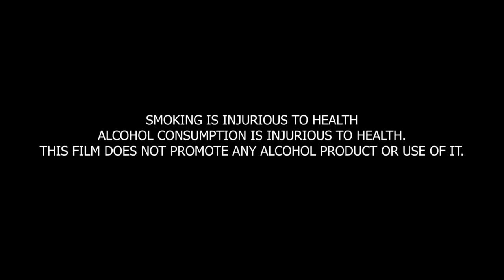Ghar Da Sanjha Chulla ( ਘਰ ਦਾ ਸਾਂਝਾ ਚੁੱਲਾ ) LATEST PUNJABI MOVIE / NEW PUNJABI MOVIE /AVS MOVIES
AVS MOVIES & BEERSATKAR SINGH DHALIWAL PRESENTS
MOVIE - GHAR DA SANJHA CHULA

CASTING - KULDEEP DUSANJH, HARWINDER BALA , HARJIT JASSAL , SHELJA WALIA ( KUDI SANGROOR DI ) PARVEEN BHAWANIGARH , KULDEEP SANDHU ,

STORY & DAILAUGE - BEERSATKAR SINGH DHALIWAL

CEMRA & LIGHTS - GURMEET SINGH & TEAM

DABBING & EDITING - FILM SITI STUDIO

PRODUCER - VEERPAL

LABEL & COPYRIGHTS - AVS MOVIES ENT.

Ghar Da Sanjha Chlla  - part 2

ਪੰਜਾਬੀ ਟੈਲੀ ਫਿਲਮ, ਸੌਰਟ ਵੀਡੀਉ , ਵੀਡੀਉ ਕਲਿਪ , ਕਮੇਡੀ ਸਕਿੱਟਾਂ , ਪਰਿਵਾਰਕ ਰਿਸ਼ਤਿਆਂ ਤੇ ਬਣੀਆਂ ਫ਼ਿਲਮਾਂ, ਕ੍ਰਾਈਮ ਨਾਟਕ ਕਹਾਣੀਆਂ , ਵੈੱਬ ਸੀਰੀਜ਼ , ਵਧੀਆ ਕੁਆਲਿਟੀ ਵਿੱਚ ਬਣੀਆਂ ਹੋਣ ਤਾ ਤੁਸੀਂ ਸਾਡੇ ਨਾਲ ਰੀਲੀਜ਼ ਕਰਵਾਉਣ ਲਈ ਸੰਪਰਕ ਕਰ ਸਕਦੇ ਹੋ,
                               ਧੰਨਵਾਦ ਸਹਿਤ
         AVS MOVIES YouTube Channel  ਟੀਮ
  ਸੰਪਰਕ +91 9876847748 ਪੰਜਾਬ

ਸੁਭਾ 8:00  ਵਜੇ ਸਵੇਰੇ ਤੋਂ ਸ਼ਾਮ 6:00 ਵਜੇ ਤੱਕ ਹੀ ਫੋਨ ਤੇ ਗੱਲ ਕਰੋ।